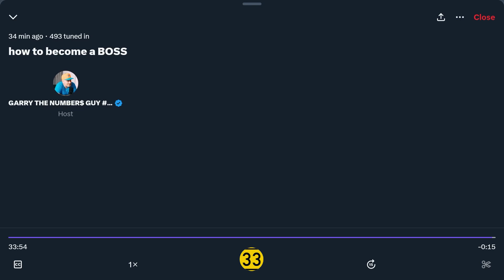GG33 - Gary - BUILT DIFFERENT | GG33 Academy